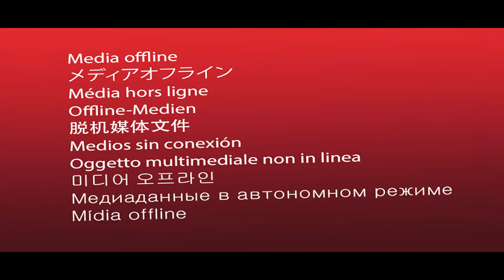DayDayBoi Marco & DayDayBoi Low 'Living In This World" | Shot